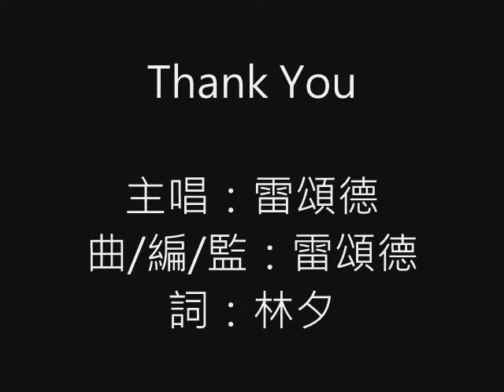雷頌德 Mark Lui《Thank You》歌詞版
主唱：雷頌德
曲/編/監：雷頌德
詞：林夕

幾千個晚上心血有幾多
多少個紀念只有你清楚
明白我    發現我    心聲可跟你交錯
全為你    我便從未停過

幾多次發掘難題磨練我
幾多個故事給予我花火
承受過    拗撬過    始終都肯理解我
原諒我    有時曾橫蠻過

從來未信運氣    愛飛的總會飛
但天空中有你    才令我活得起
原來為答謝你    我心血充滿我們心機
命運全來自你
I wanna say thank you    I gotta say thank you

這一雙手不夠    令一切    腐朽化作神奇
走到這裡    是福氣和義氣    才令心不死

幾千個晝夜消耗了幾多
幾千倍唱和一世有幾可
陪著我    證實我    不枉將心也絞破
無論我    快樂還是難過

幾多次怕在人潮遺下我
始終有你緊張我如當初
容納我    信任我    欣賞敢出錯的我
迷惑了    勉勵我做回我

能自我恭喜
都多得你歡喜
來讓我謝謝你
拿我當知己